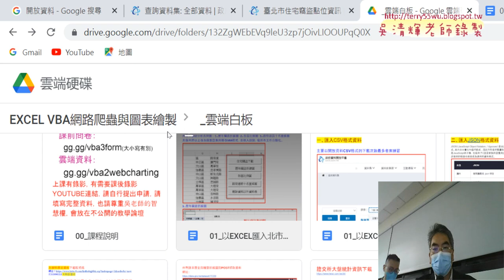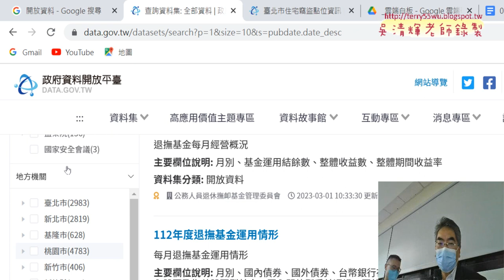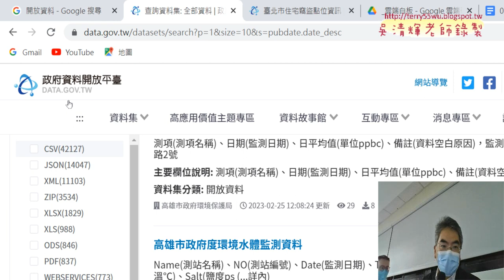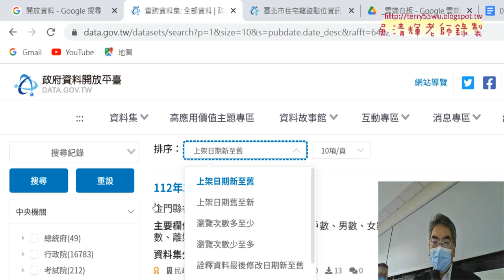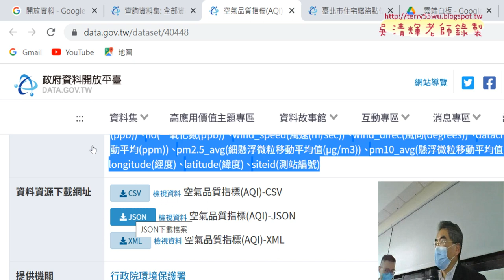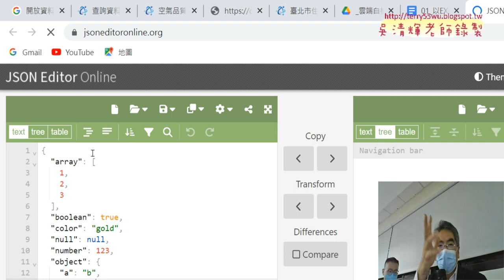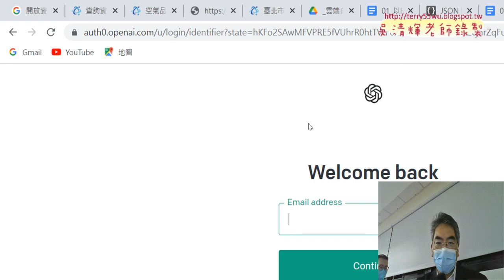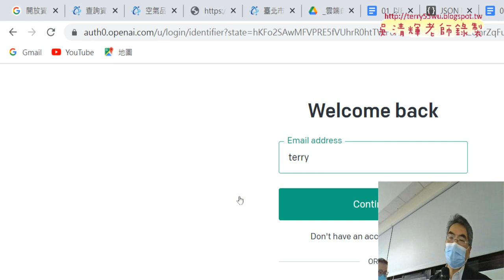02 開放資料與JSON格式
上課內容：
01_問卷結果與課程說明
02_開放資料與JSON格式
03_學生作業與北市開放資料
04_XML與HTML格式說明

1.始業式30分鐘、EXCEL VBA網路爬蟲總整理
2.以EXCEL匯入資料抓取開放資料
3.用QueryTables下載大樂特歷史資料
4.外幣匯率歷史與繪製折線圖與POST抓取資料
5.用HtmlFile物件

上課參考用書：
作者： 廖敏宏（廖志煌）
出版社：碁峰
出版日期：2019/06/30

課程理念:
提高工作效率：自然不用加班、工作更愜意
培養VBA程式專業技能：增加職場升遷或轉職籌碼
課程目標：基礎
1.熟悉EXCEL內建各類別250幾個函數(理解代替死背)
2.從函數到VBA設計(Sub)與自訂函數(Function)
3.錄製巨集與編修VBA程式
4.學會VBA的重要使用技巧(變數、迴圈與邏輯)
5.學會VBA表單設計與將EXCEL當資料庫
6.學會快速下載網頁資料(巨集錄製、迴圈、邏輯)
進階
7.使用EXCEL擷取網路資料功能並錄製巨集與修改
8.使用QueryTables、 Querys、IE物件與XMLHttp物件
10. EXCEL VBA與Python程式協同應用

吳老師 2023/3/1